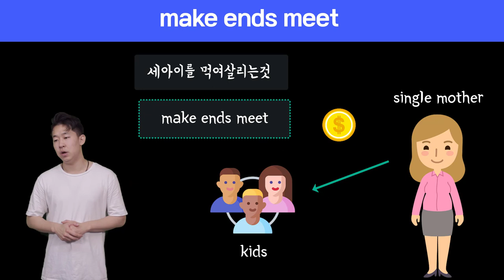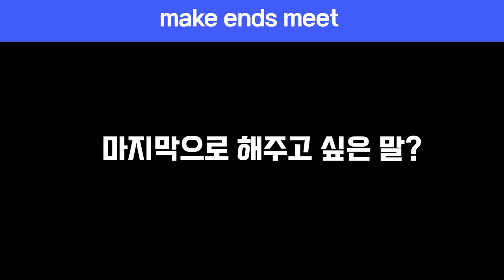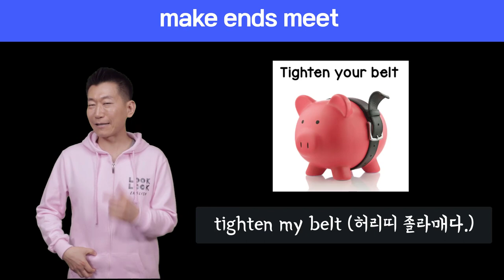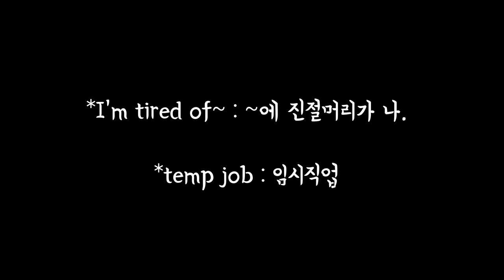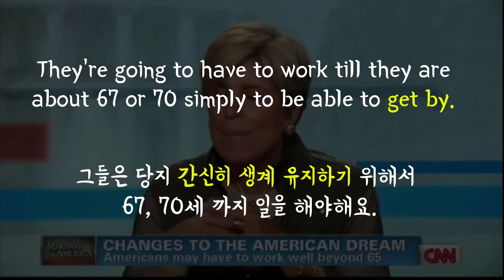🔥 원어민표현 #94. make ends meet (feat. get by, scratch by, live hand to mouth, tighten my belt)